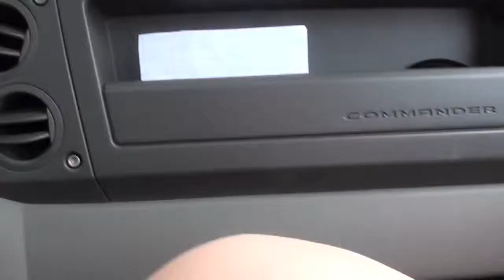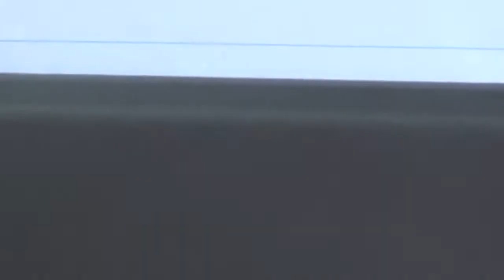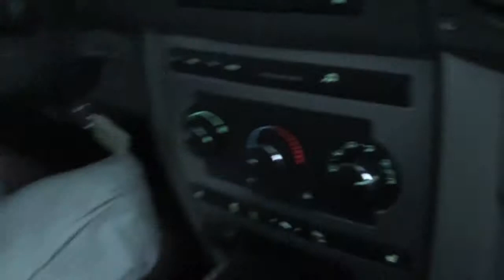Beginning of Summer 2011!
Last day of school, Anna's Graduation, Anna's Graduation party, and Phipps Conservatory!